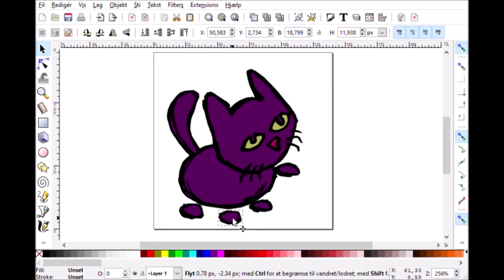Everybody Wants To Be A Cat - Ukulele Cover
An Ukulele Cover of "Everybody Wants To Be A Cat".
Written by Floyd Huddleston and Al Rinker.

Recorded for the Seasons of the Ukulele 445th challenge,  a challenge to play songs from animated movies on ukulele, record them, and add animation to the video.
The animation is a "sprite" that I made for a homemade video game project that I never finished.

Played on a concert ukulele from Cocobolo Ukuleles, strung high G.
The bass line is played on a Sigma OOO guitar.